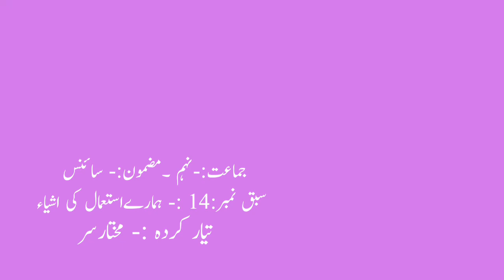9th | Science | Chap No.14 | ہمارے استعمال کی اشیاء | V6 | VSchool